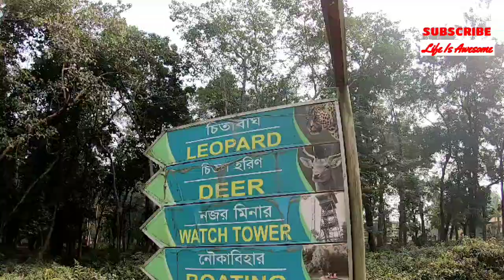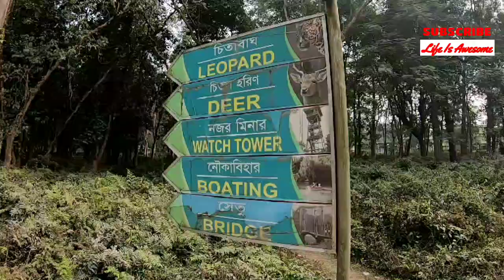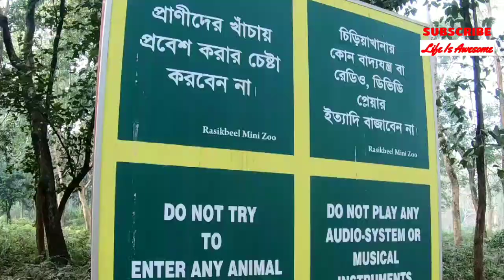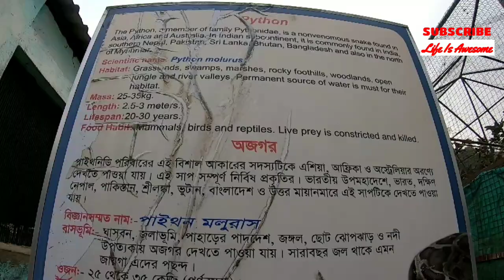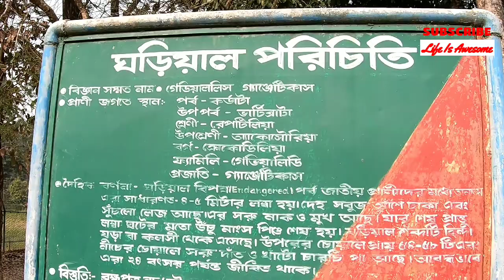Rasikbil Mini Zoo Tufanganj || A Short Trip To Rasikbil || রাসিকবিল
Hi friends! Welcome to Life Is Awesome ☺️

About The Place: Rasikbill is a lake situated in the town of Tufanganj in Cooch Behar district of West Bengal. From Alipurduar, it is 30 km. The nearest railway station is New Cooch Behar, 35 km away.
It is prominent bird viewing spot. Situated around a vast lake spreading more than 175 hectares territory, Rasikbill Lake is encompassed by three dull and thick woods – Nagurhaat, Atasmochar and Bochamari. The lake itself is the splendor of the place. A beautiful crocodile rehabilitation centre, a deer park and a python house, a leopard house and a Tortoise house to visit. Apart from all these Rasikbill is famous for bird watching activities.

SONG
Roa - Whistle [NCS BEST OF]